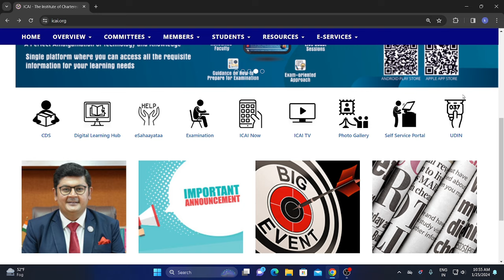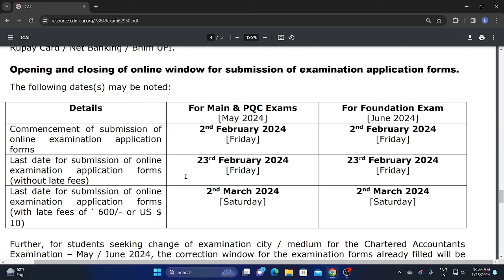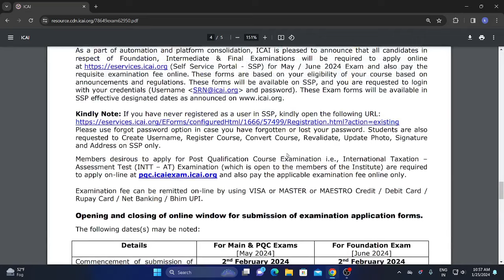ICAI 4 IMPORTANT ANNOUNCEMENT OUT FOR ALL CA STUDENTS FOR MAY JUNE 2024 EXAM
ICAI EXAM FORM DATE FOR MAY JUNE 2024 EXAM
DATE OF CORRECTION WINDOW
EXAMINATION FEE
EXAM FORM FILLING DATE
EXAM FORM FILLING LATE FEE